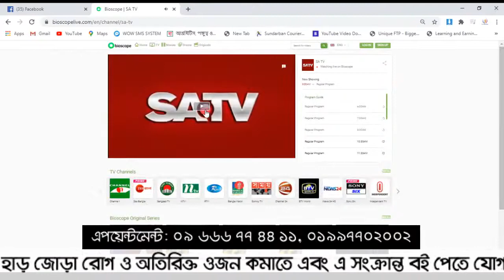প্যারালাইসিসের কারণ ও চিকিৎসা || Causes & Treatment Of Paralysis